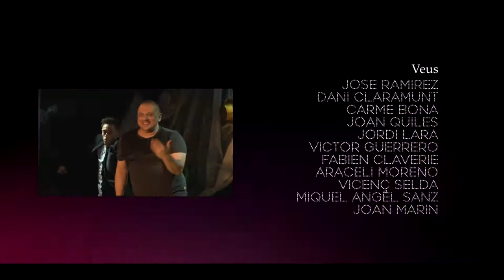25è Festgailesbià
MÚSICA I ARRENJAMENTS: JOSE RAMIREZ
LLETRA: DANI CLARAMUNT I MARC LORENZO
DIRECCIÓ: MARILUZ GARCIA
CÀMERA: ALFRED MELERO
PRODUCCIÓ MUSICAL: JORDI MAGICH
TÈCNIC DE SÓ I LLUMS: MIGUEL ANGEL SANZ
EDICIÓ: ALFRED MELERO

VEUS:

JOSE RAMIREZ
DANI CLARAMUNT
CARME BONA
JOAN QUILES
JORDI LARA
VICTOR GUERRERO
FABIEN CLAVERIE
ARACELI MORENO
VICENÇ SELDA
MIQUEL ANGEL SANZ
JOAN MARIN

ACTORS:

DANI CLARAMUNT
JACINT FERNANDEZ
MARC LORENZO
VICTOR GUERRERO
GUSTAVO CAÑADAS
VICENÇ SELDA
FABIEN CLAVERIE
CARME BONA
JOSE RAMIREZ
ERIC GURRERA
JORDI LARA
JOAN QUILES
MIQUEL ANGEL SANZ
XAVIER ESPLUGAS
MERY FERRER
EDU NAVARRO
JAVI GOMEZ
JOAN MARIN
ARACELI MORENO

COORDINACIÓ: L’EQUIP FESTIGAI DEL CASAL LAMBDA:
ARACELI MORENO, DANI CLARAMUNT, MIQUEL ANGEL SANZ I MARC LORENZO.

AGRAÏMENT ESPECIAL PER LA CESSIÓ DE L’ESPAI ESCENIC
A:  RAFATÓ TEATRE, MONTSE I RAFA MIRALLES.

2016